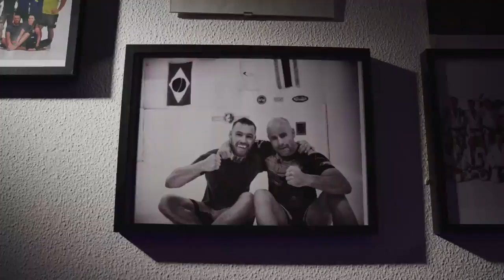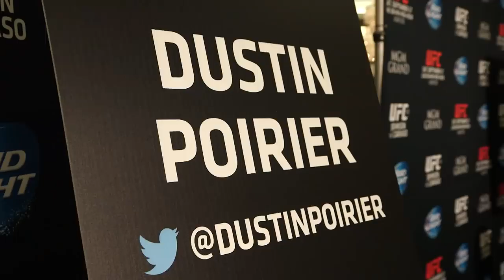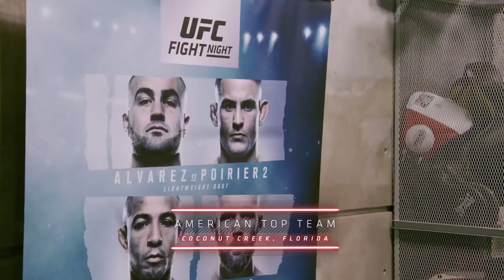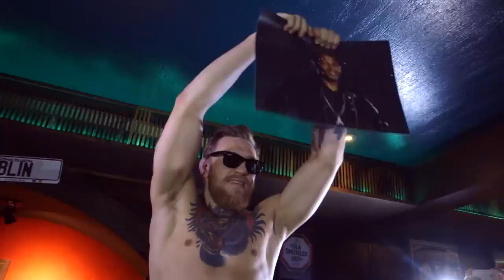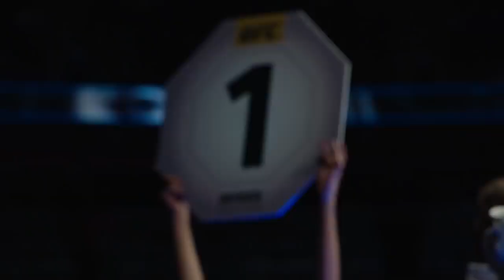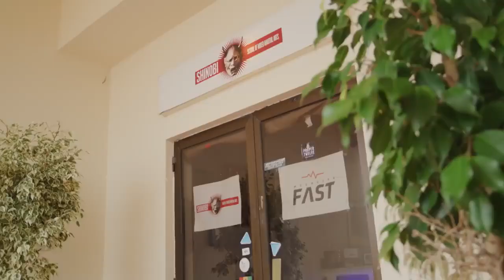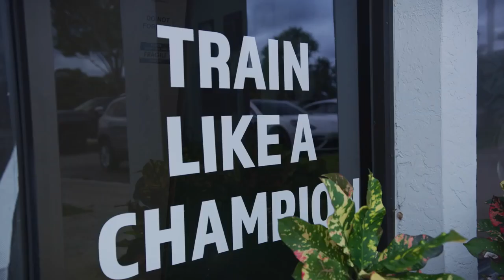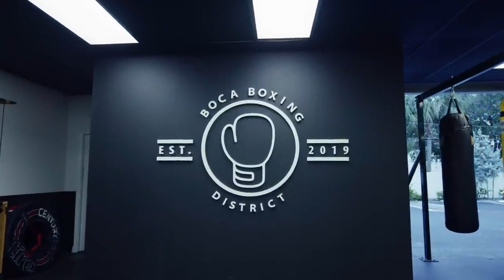UFC 257 Countdown: Conor McGregor vs Dustin Poirier